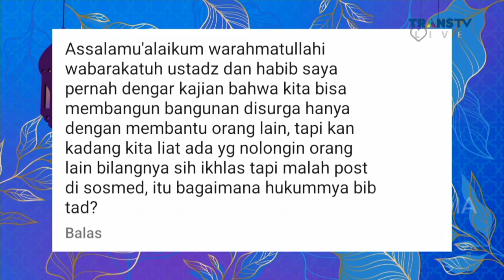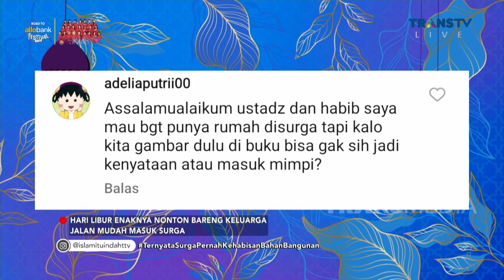Inilah Jalan Menuju Surga Bersama Keluarga | ISLAM ITU INDAH (18/5/23) P3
Islam Itu Indah Kali ini akan membahas Inilah Jalan Menuju Surga Bersama Keluarga. Saksikan selengkapnya hanya di ISLAM ITU INDAH TRANS TV